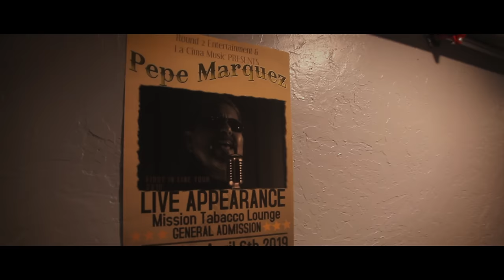Brittany Nicole - Play the fool (for love) [Official Video]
Directed by Carlos Guillen for Round 2 Records/La Cima Music
Written and Produced by: Carlos Guillen for La Cima Music
Executive Producer: Charlie Perez for Round 2 Records
Filmed and edited by: CJ Infinito, Carlos Alvares Aragon and Pepe Marquez
Production assistance: Monibee Henley

Video location: MTL Concert Venue And Bar, Riverside California

Brittany Nicole is a super talented vocalist that effortlessly bridges Pop, Oldies, and Soul music. Her new single "Play the fool (for love)" allows her to employ all of those vocal chops but what makes this track great song besides the melody is that she sings it brilliantly. With her soulfulness singing skills so expertly; it becomes very clear how much R&B-drenched in her influences. This track is destined to become your favorite.

The story is about playing the fool to love as the title suggests, you got to let yourself fall in love and play the fool.